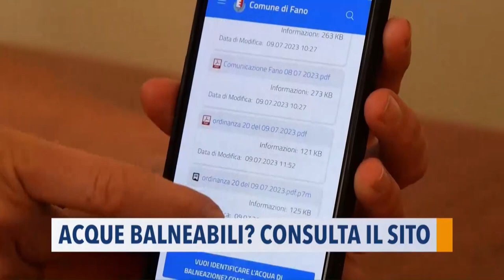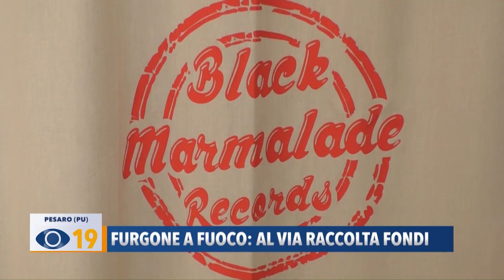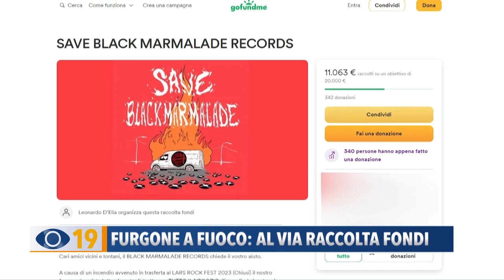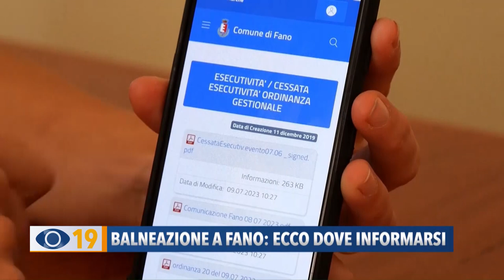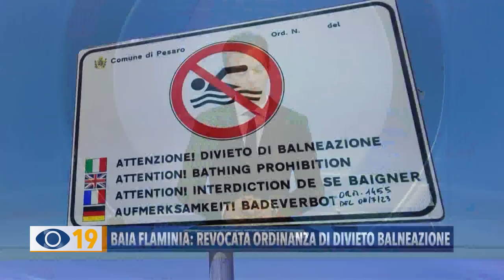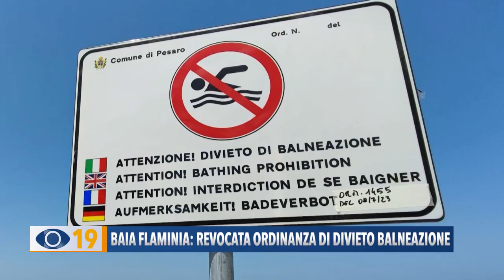Occhio alla notizia 11 luglio 2023